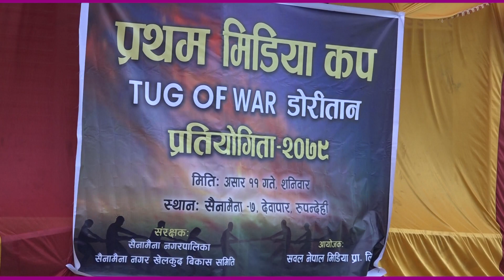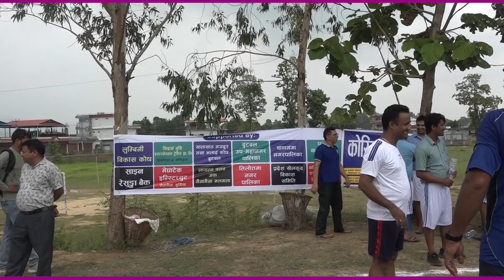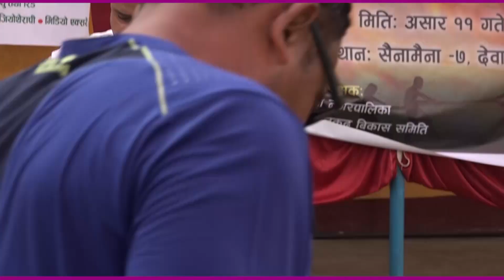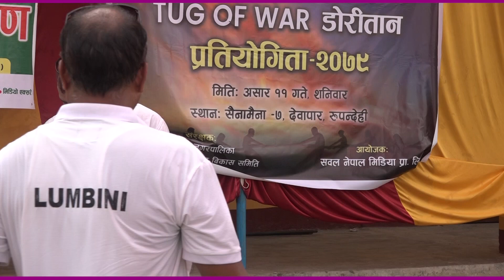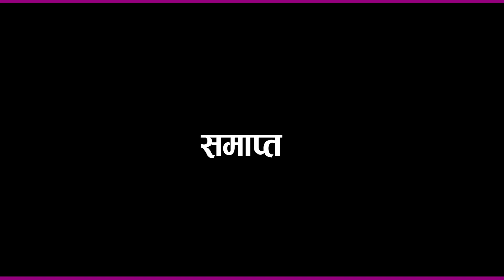partham mideya cup dori tan